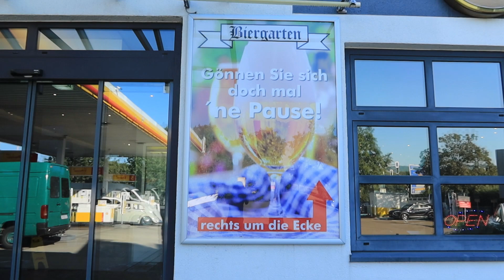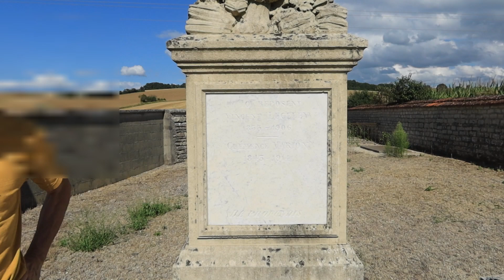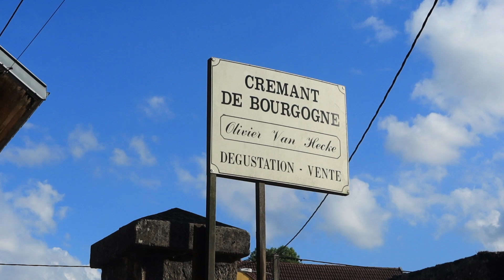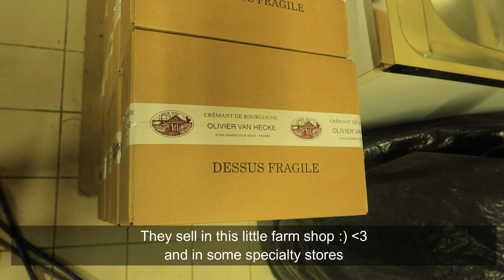Road-trip to Châtillon-sur-Seine and Dijon-1